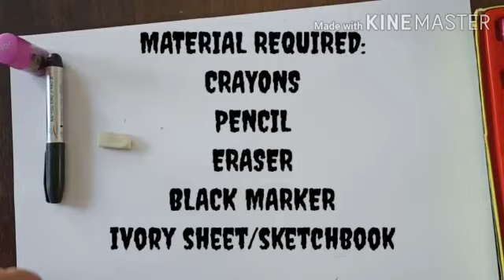Topic - Poster Making (Class V)